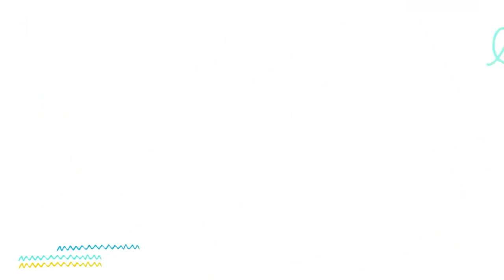Surprizamals Mama and Baby + Food Surprizamals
The Beverly Hills Teddy Bear Company is a full spectrum manufacturer. For over two decades some of the best known companies in the world have chosen us to design, create and manufacture in-line or value added products. We develop safe, high-quality merchandise at price points designed to work across all channels of trade.